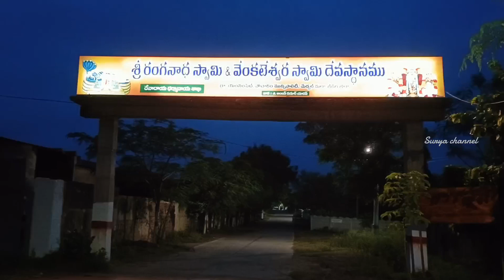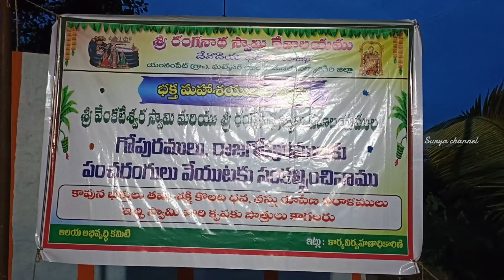శ్రీ వెంకటేశ్వర స్వామి ఆలయం | ghatkesar Hyderabad | 400 ఏళ్ల చరిత్ర దేవాలయం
Suryachannel is an official YouTube Channel that will constantly keep you updated with tourisum places, trending topics, entertainment videos, business and news update and others.